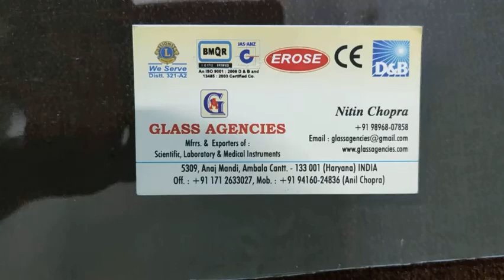Face Shield Reusable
Face Shield Reusable Manufacturer EROSE, EROSE Face Shield Reusable Supplier, Face Shield Reusable Trader, Face Shield Reusable Dealer, Face Shield Reusable Exporter

GLASS AGENCIES are Manufacturer, Exporter, Supplier, Trader of Face Shield Reusable under EROSE brand.

5309, Anaj Mandi, Grain Market,
Haryana
INDIA